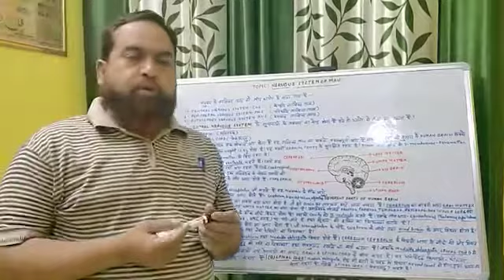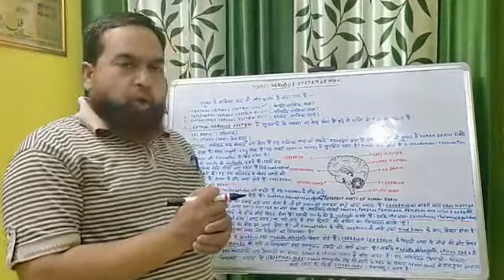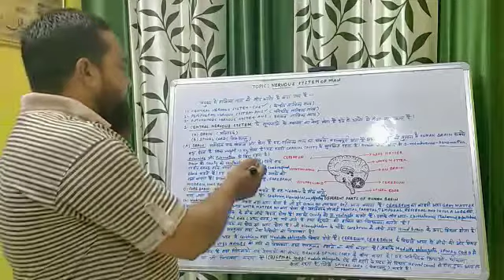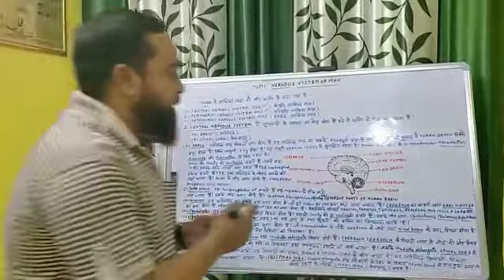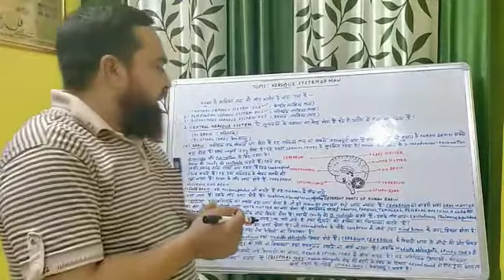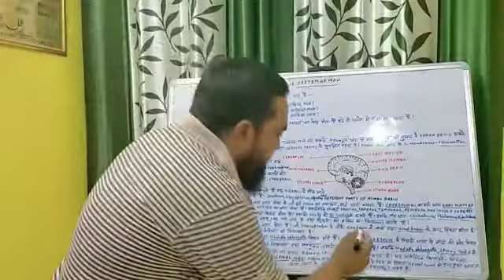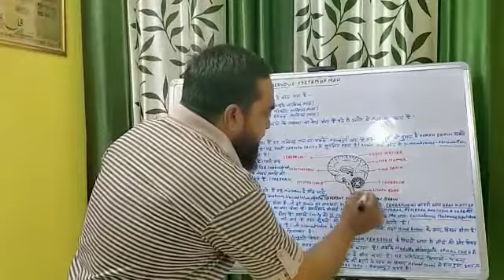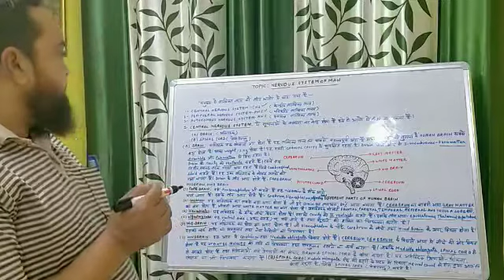NERVOUS SYSTEM(तंत्रिका तंत्र) OF MAN CLASS X SCIENCE BIOLOGY BY M R KHAN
NERVOUS SYSTEM OF MAN
Central Nervous System CNS PERIPHERAL NERVOUS SYSTEM PNS AUTONOMOUS NERVOUS SYSTEM ANS
Human brain
Spinal Cord
DIVISIONS OF NERVOUS SYSTEM
THE NERVOUS SYSTEM IN HUMAN CAN BE DIVIDED IN TO FOLLOWING PARTS:
1- CNS OR CENTRAL NERVOUS SYSTEM (IT CONSISTS OF BRAIN AND SPINAL CORD).
2- PNS OR PERIPHERAL NERVOUS SYSTEM (CONSISTS OF CRANIAL AND SPINAL CORD).
3- ANS OR AUTONOMIC NERVOUS SYSTEM (CONSISTS OF BRANCHES FROM BRAIN AND SPINAL CORD).
1---CENTRAL NERVOUS SYSTEM (CNS)
THE CNS IS MADE UP OF :(A) BRAIN
(B) SPINAL CORD
(A) BRAIN::::: BRAIN IS THE MOST VITAL ORGAN OF THE BODY.IT IS THE CENTRE OF ALL VOLUNTARY ACTIONS.HOWEVER IT ALSO REGULATES MANY INVOLUNTARY ACTIONS (SALIVATION , HEART BEATING, BLOOD PRESSURE REGULATIONS etc).
IT IS THE CENTRE OF ALL NERVOUS ACTIVITIES.IT HIGHLY COMPLICATED STRUCTURE.
BRAIN IS LOCATED IN THE HEAD REGION.
THE BRAIN IS ENCLOSED IN A HARD BONY COVER , CALLED BRAIN BOX OR CRANIUM (FORMED OF 8 BONES). BRAIN IS PROTECTED BY THREE MEMBRANOUS LAYERS, CALLED MENINGES.
BRAIN IS A HOLLOW STRUCTURE AND A LIQUID , CALLED CSF(CEREBRO  SPINAL FLUID) IS PRESENT IN ITS CAVITIES.
PARTS OF BRAIN
(A)FORE BRAIN:IT CONSISTS OF FOLLOWING PARTS:
(1)- OLFACTORY LOBES: THESE ARE HOLLOW STRUCTURE S, WHICH ARE RESPONSIBLE FOR THE SENSE OF SMELL.
(2)- CEREBRAL HEMISPHERE (CEREBRUM): THESE ARE TWO HALF SPHERICAL STRUCTURE S , THESE ARE HIGHLY DEVELOPED AND ENLARGE D IN MAN.THESE ARE THE CENTRE OF INTELLIGENCE, MEMORY,SPEECH, VISION AND REASONING etc .
(3)- DIENCEPHALON : IT IS A SMALL, UNPAIRED,3RD PART OF THE FORE BRAIN.ITS ROOF IS CALLED EPITHALAMAS, WHILE FLOOR IS CALLED HYPOTHALAMUS.FROM HYPOTHALAMUS, PITUITARY GLAND IS ATTACHED.DIENCEPHALON IS RESPONSIBLE FOR CONTROLLING HUNGER , THIRST, TEMPERATURE OF BODY , PH OF BODY FLUIDS, EMOTIONS,ANGER etc.
(B)- MID BRAIN : IT CONSISTS OF FOUR SOLID OPTIC LOBES.THESE OPTIC LOBES ARE HELPFUL IN VISION AS WELL AS IN HEARING.
(I)- CEREBELLUM: THE CEREBELLUM, LIKE THE CEREBRUM,IS LARGE AND WELL DEVELOPED.THE CEREBELLUM CONSISTS OF TWO LARGE LOBES AND A CENTRAL SMALL FOLD , CALLED VERMIS. CEREBELLUM IS THE CENTRE OF CO- ORDINATION.
IT COORDINATES MOVEMENT OF BODY PARTS AND MAINTAINS BODY POSTURE AND BALANCE.IT HELPS IN ACTIVITIES LIKE WALKING IN A STRAIGHT LINE, PICKING UP A PENCIL AND RIDING A BICYCLE etc.
(II)- PONS VAROLII: IT IS BAND OF NERVE FIBRES THAT LIES BETWEEN THE MEDULLA AND THE MID BRAIN ON THE VENTRAL SIDE.IT SERVES TO CARRY IMPULSE FROM ONE PART OF THE CEREBELLUM TO THE OTHER.
(III)- MEDULLA OBLONGATA: ITT IS THE POSTERIOR MOST AND SIMPLEST PART OF THE BRAIN.IT IS CONICAL IN APPEARANCE.THE LOWER END OF MEDULLA EXTENDS BACKWARDLY AND FORMS THE SPINAL CORD.MEDULLA OBLONGATA MAINLY CONTROLS THE INVOLUNTARY ACTIVITIES OF THE BODY SUCH AS PERISTALSIS (MOVEMENT OF ALIMENTARY CANAL), VOMITING,COUPHING,RESPIRATORU MOVEMENTS etc.
(B)- SPINAL CORD: SPINAL CORD IS AN EXTENSION OF MEDULLA OBLONGATA,i.e.IT ARISES FROM THE REAR PART OF THE BRAIN.IT COMES OUT FROM THE CRANIUM (SKULL) THROUGH AN APERTURE, CALLED FORAMEN MAGNUM.